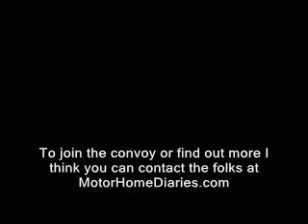Free Stater convoy to escape California, enter New Hampshire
Sponsor - Free Staters = folks who move to NH for relative freedom

california convoy sarah palin refugees political ron paul activists ridleyreport highway safety new hampshire voluntaryism anarchism  staters anarchy anarchists free state project government nh dave ridley report miss california sarah palin
walk for liberty libertarian campaign migrants live free or die miss california